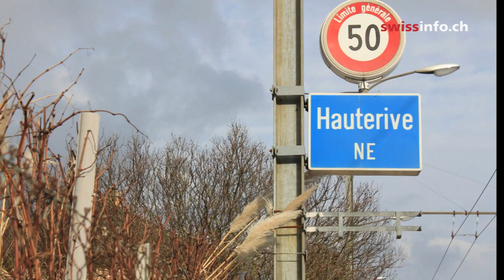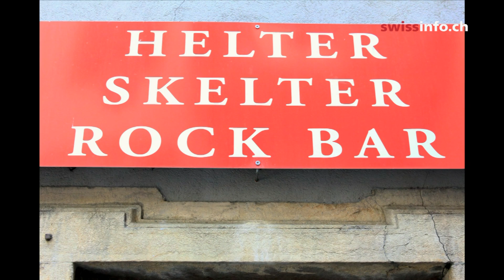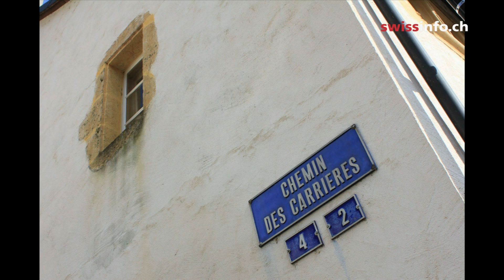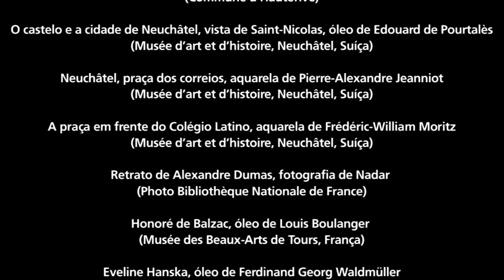A Cor de uma Região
Neuchâtel comemora em 2011 seus mil anos de existência. Junto com esse aniversário, um olhar histórico, geológico e estético da cidade e de uma região marcada pela pedra amarela de Hauterive, usada desde a época dos romanos. (Bernard Léchot, swissinfo.ch)